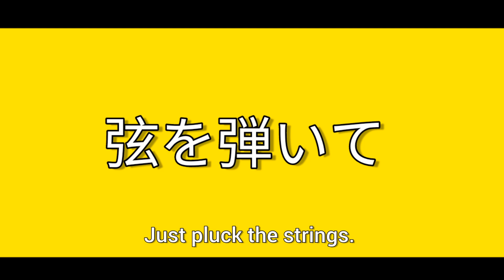Matryoshka || Animation meme [ TSAMS / Sun and Moon show ] Filler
Content/Trigger Warnings:
N/A

Video type:
ANIMATION MEME

Additional labels:
FANART,FILLER

Character:
Sunrise ( TSAMS )

Bloodmoon ( TSAMS )
Moon ( TSAMS )

Description (additional notes and other stuff):
-Huge Inspo:
By NotDaniela XD
-By the time i made this,i had only recently started watching.